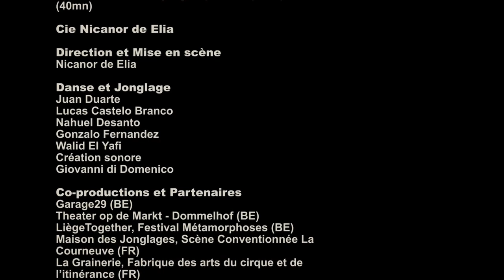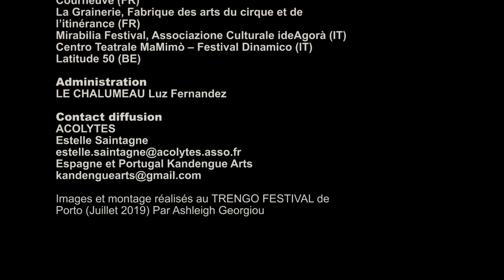COPYLEFT - NICANOR DE ELIA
13 DE AGOSTO, 22:00. ABUZTUAREN 13, 22:00.